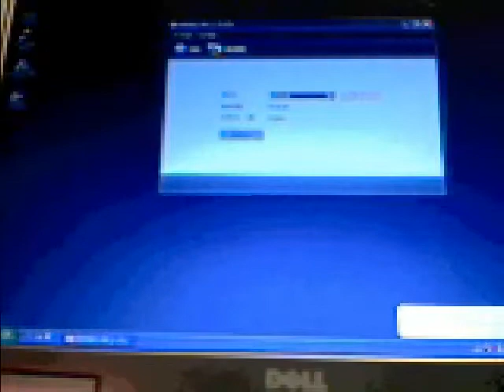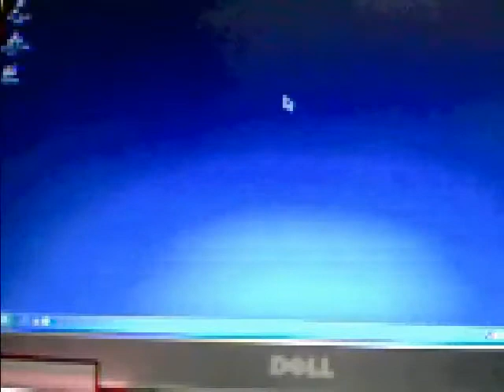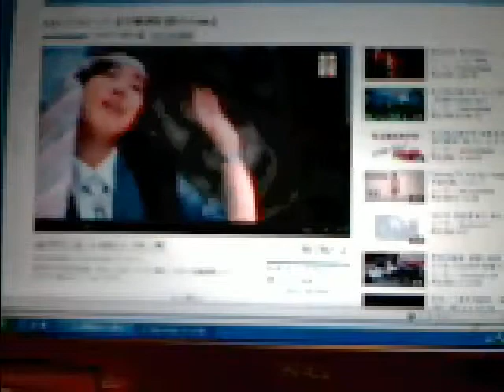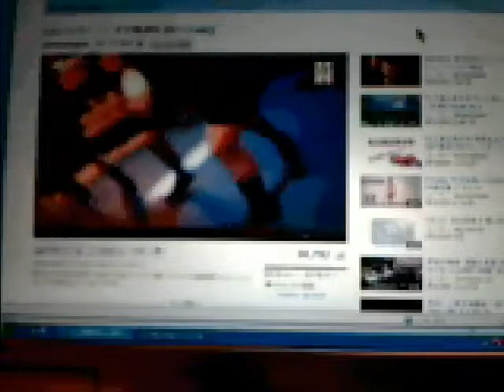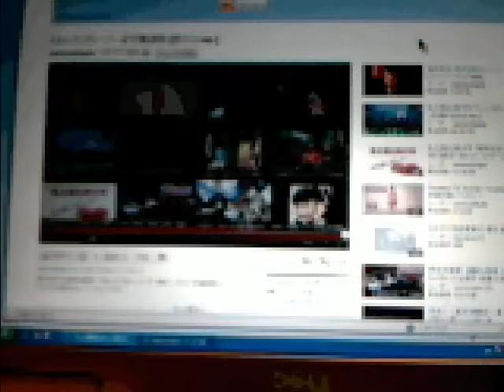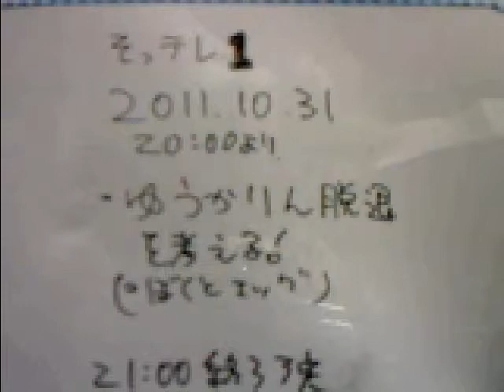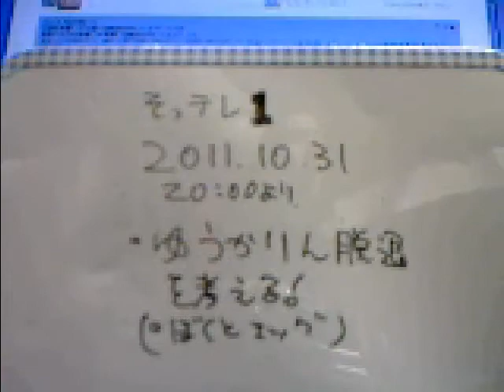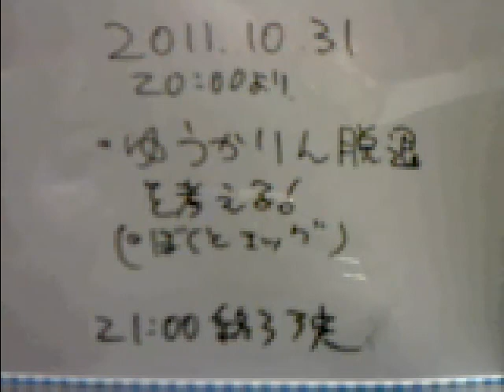そっテレ１ 2011.10.31 アイドル屁理屈ラジオ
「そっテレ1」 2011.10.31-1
記念すべき第1回。かなり緊張しております。